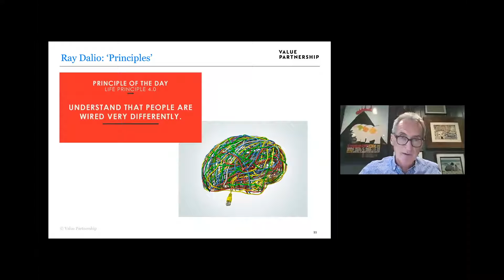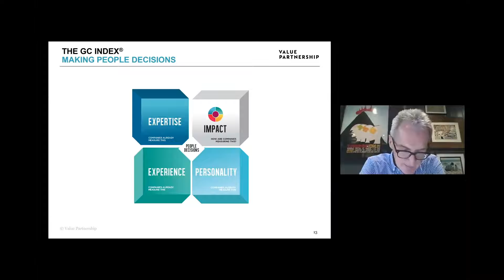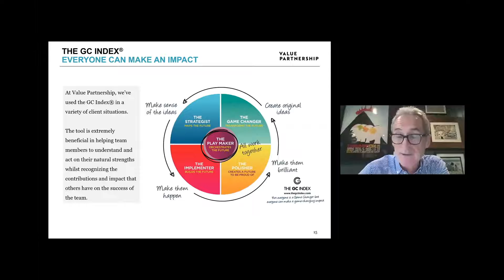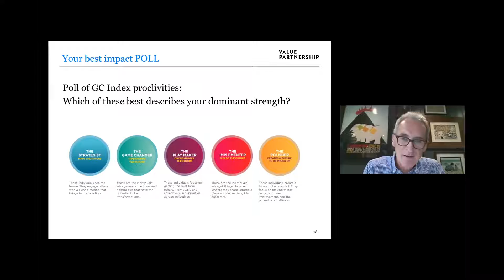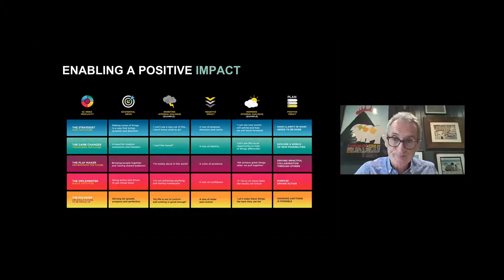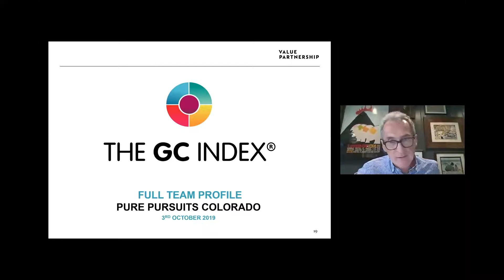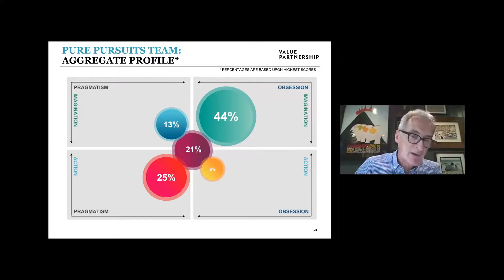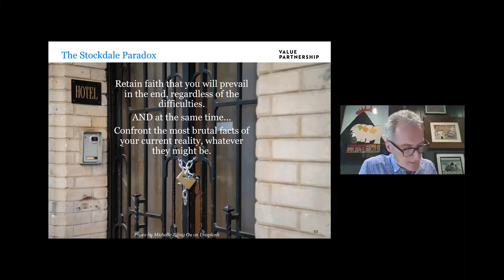Value Partnership - Leading With Conviction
Simon Court, Founder & CEO at GC Partner Value Partnership, talks about conviction in leadership.